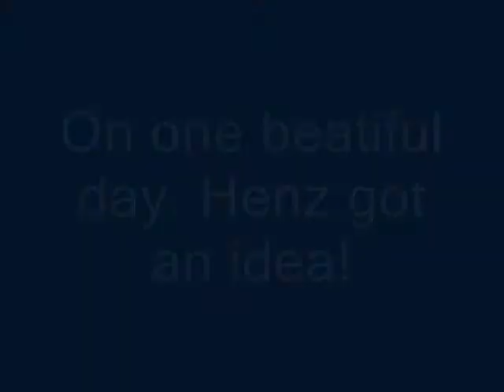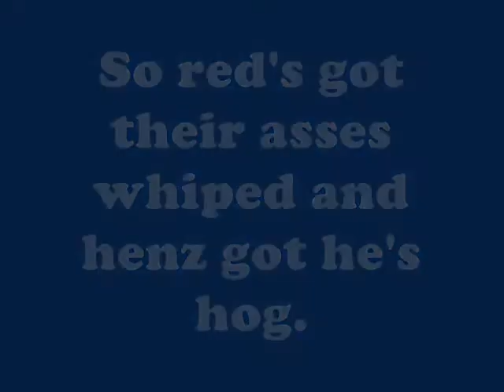Hog stolen Halo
Song By Offspring - Hit it. Please rate and comment.